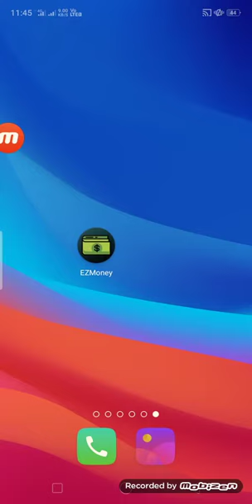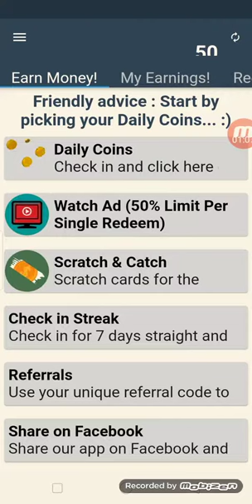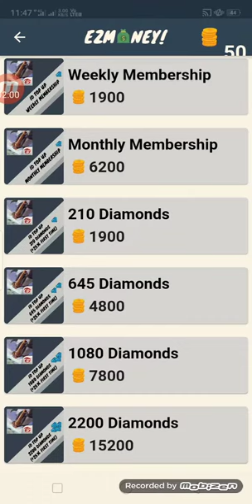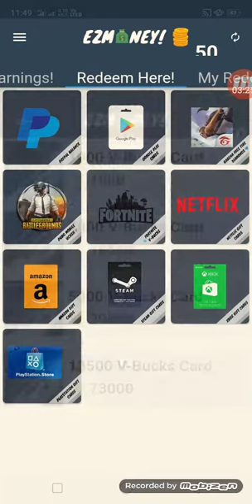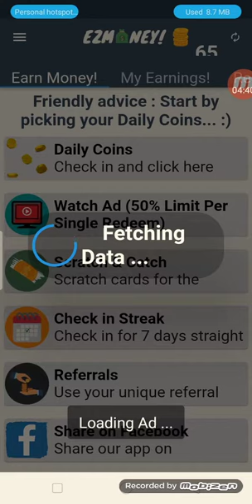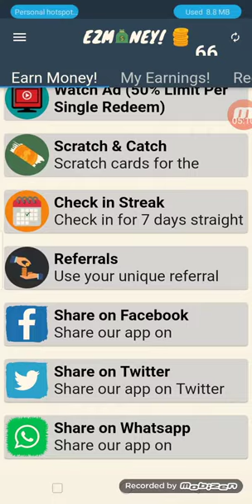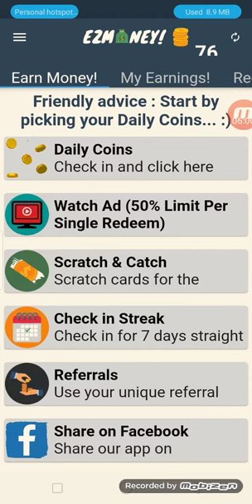EZmoney app,how to get free pubg UC,free fire free daiomonds,ez money review.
hello guys kaise ho aap logon welcome to my YouTube channel custom gaming aur aaj Ham Jo ek application EZ money app ka review Dene wale Hain Jo ki hamara bahut hi achcha hone wala hai yah video to agar aapko bhi chahie hai free fire mein free diamonds aur pubg free UC on Netflix mein free dollar chahie hai to jaldi se yah video dekho like subscribe comment karna mat bhule,

About Video

EZmoney app review,
How to get free daiomonds in free fire,from EZmoney app,
EZmoney coin trick,
EZmoney unlimited coins trick,
New app,
Earn money from EZmoney app,
How to get free pubg UC,
How to hack EZmoney app,